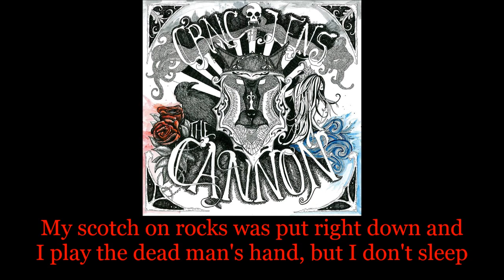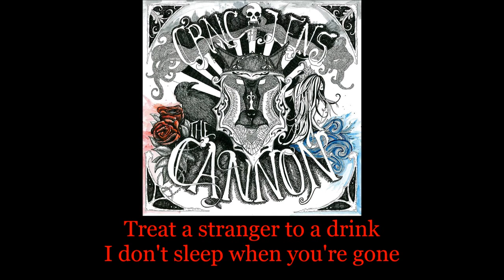Craic The Lens - Tip Your Hat To Broken Crowns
From "The Cannon" (2014)

Lyric video for "Tip Your Hat To Broken Crowns"